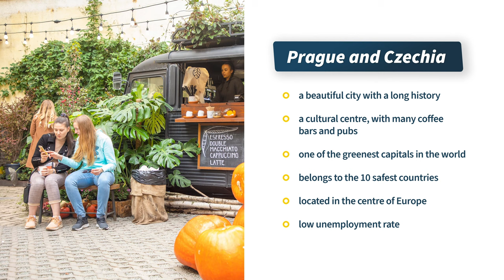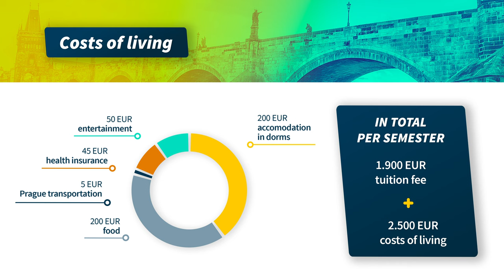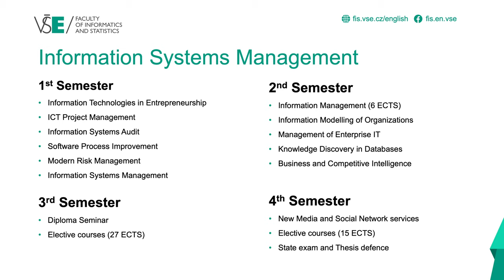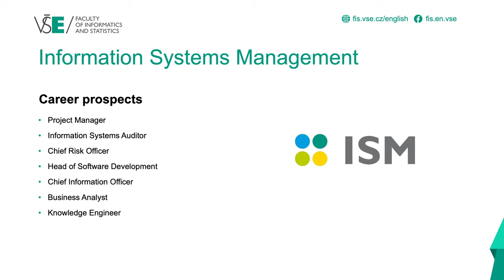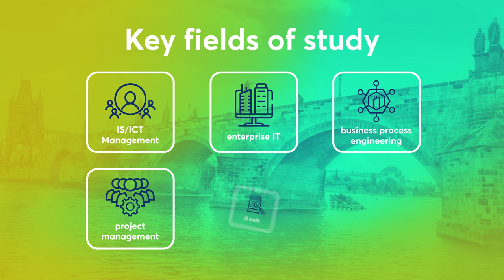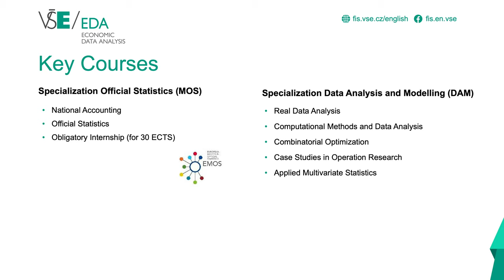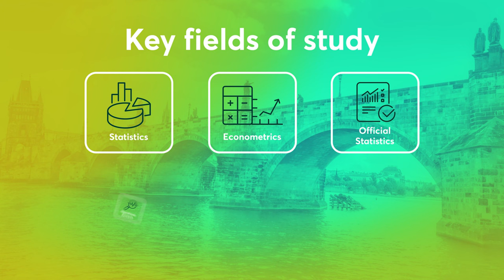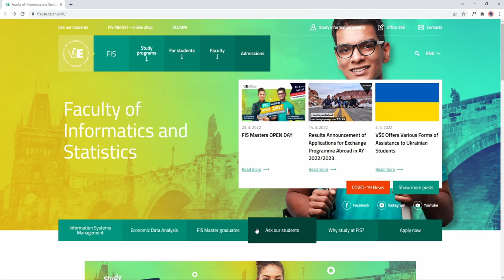FIS Masters Open Day, March 2022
Faculty of Informatics and Statistics (FIS) offers two Master programs taught fully in English: Economic Data Analysis and Information Systems Management. Are you interested to meet the coordinator and FIS Master students? We will be there to answer your questions. Join the stream on Wednesday, March 23, from 3pm.